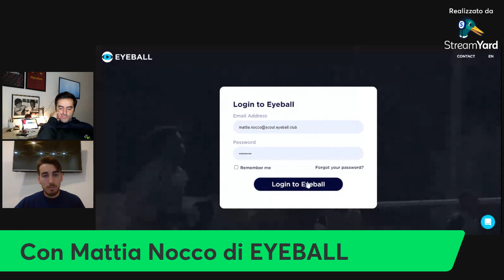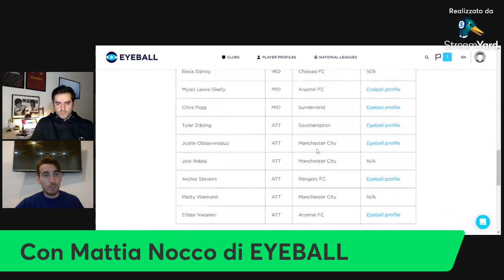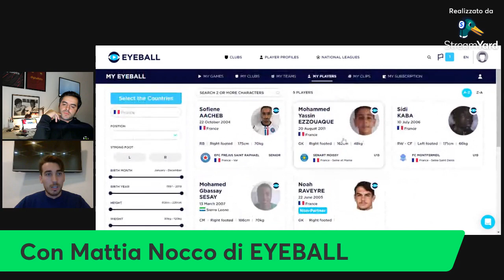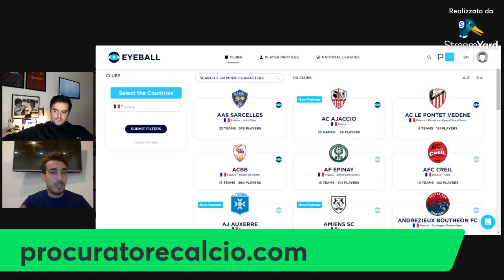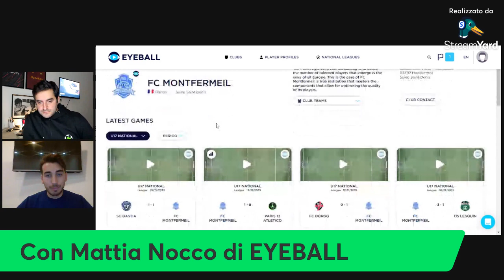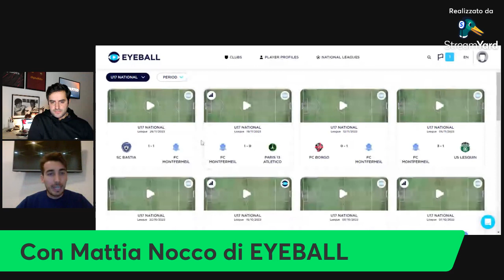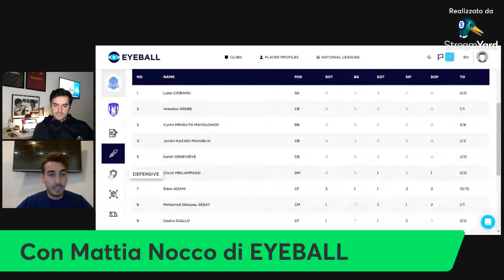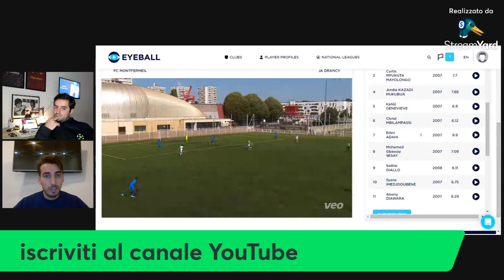Eyeball, il Wyscout del settore giovanile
Come diventare procuratore , tutte le info del Corso